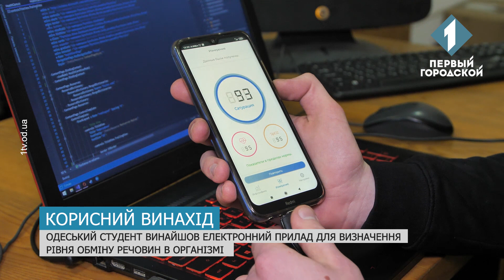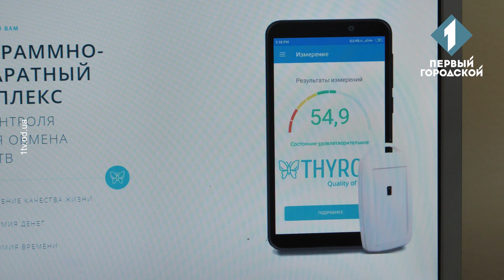Одеський студент винайшов електронний прилад для визначення рівня обміну речовин в організмі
Раніше для цього було необхідно постійно здавати аналіз крові. Тепер новий пристрій може значно облегшити життя хворим людям, впевнений винахідник. Як працює винахід та у чому його особливість, знає Ксенія Козак